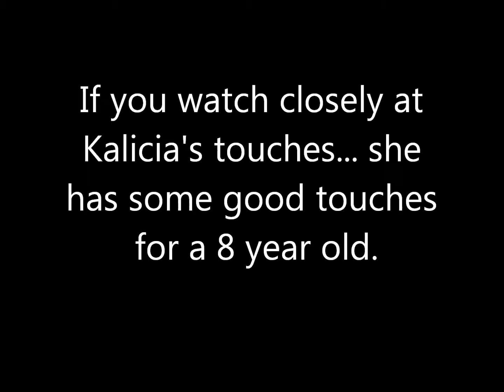Kalicia Hang - Playing in Game 1 and 2 u10 Girls Waterford Parks and Rec 2014 Fall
Here is Kalicia Hang playing in her 1st and 2nd game with Waterford Parks and Rec. She seems to like the sport. I did not force her to play. She watches her old brother Kevon Hang (who plays for Vardar) play travel soccer and wanted to play too. Hmong. In fact, both Kevon and I train her.